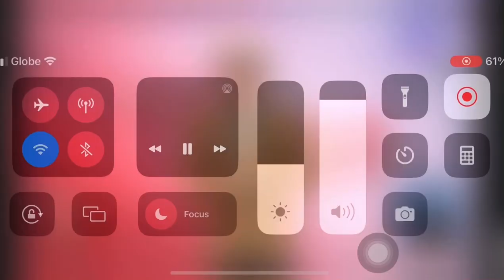LTFRB sa PISTON: Tara usap tayo!